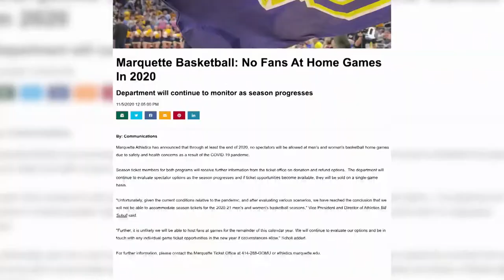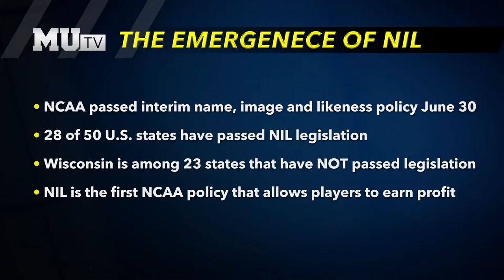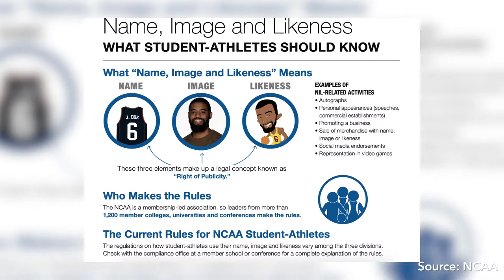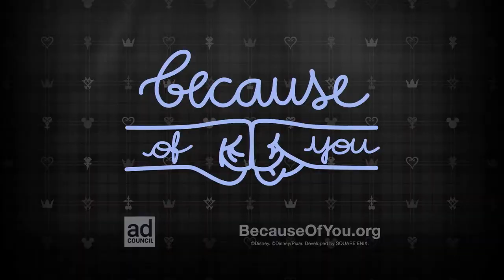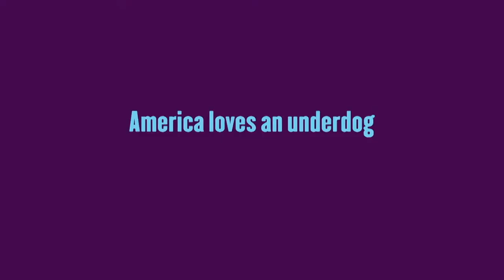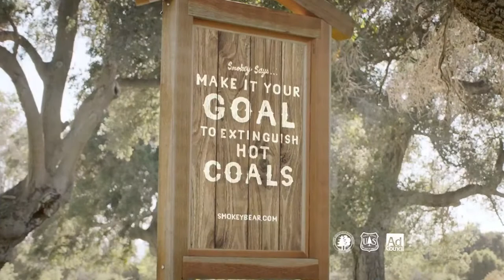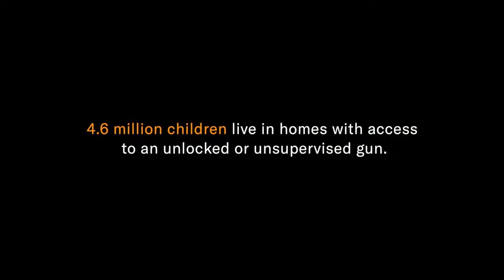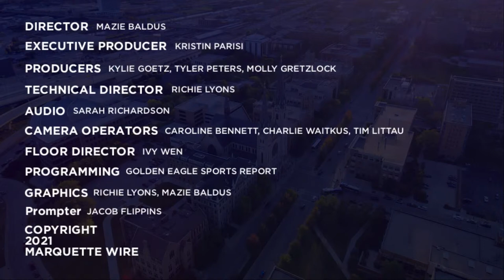Golden Eagle Sports Report - 9/28/21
Tonight's show features coverage on MUBB season tickets, NIL updates, catching up on both soccer teams and a panel full of NFL arguments!